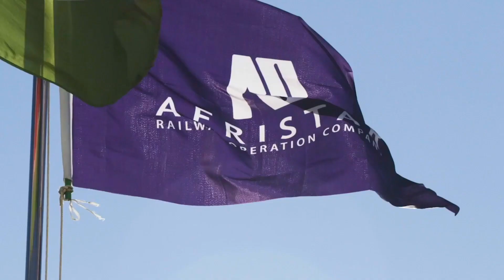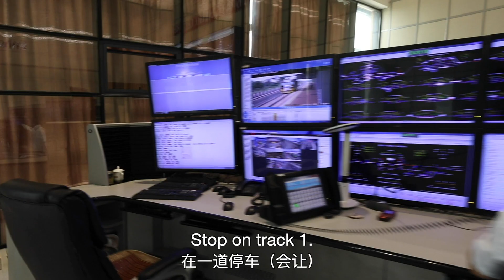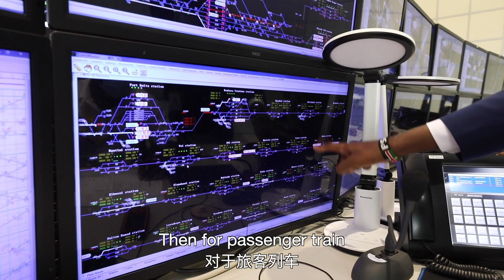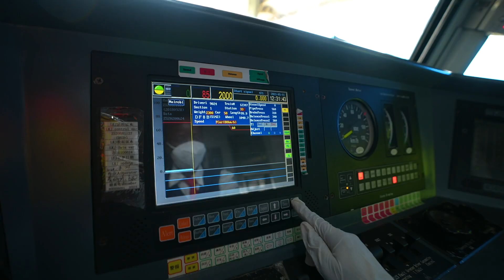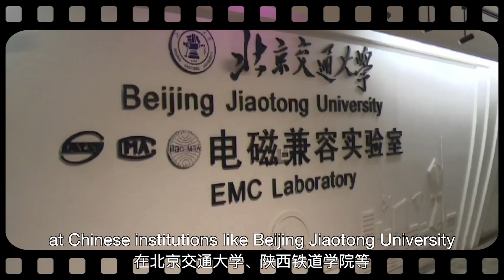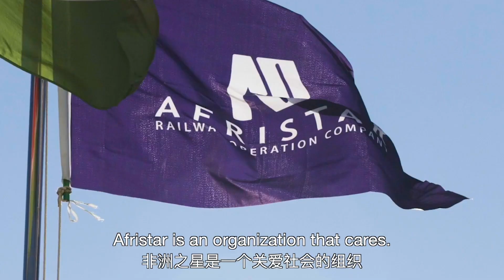SGR Operations and Maintenance CCCCOpenDay by Spokesperson Olivia Mengich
It’s been four years since the launch of Kenya’s SGR Railway Services, so far, over 1.3 million TEUs and 5.4 million passengers have been transported. This success is attributed to Afristar, the company that operates and maintains the SGR. In this video we learn about the economic benefits of the SGR. The operations and maintenance of SGR locomotives, rolling stock, infrastructure and equipment, Afristar localisation and CSR activities.

This video was created for the ‘CCCC Open Day - 2021’. CCCC is a multinational engineering and construction company. Afristar is  owned by one of CCCC’s subsidiaries, China Road and Bridge Corporation (CRBC).